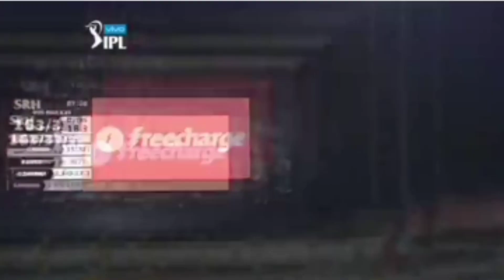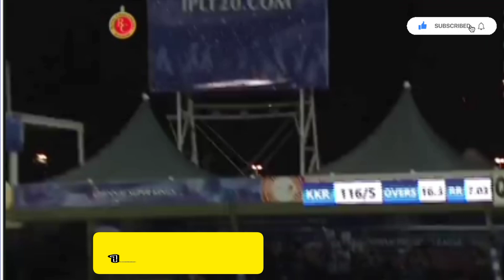TATA IPL HISTORY TOP 10 SIXES | TATA IPL ALL SEASON | INDIAN PREMIER LEAGUE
Hello Friends,

Top 10 Longest Six In Ipl All Season |
Indian Premier League Top 10 Sixes In History |
Tata Ipl 2023 Longest Sixes |
Faf Du plessis Longest Six In Tata Ipl 2023 |
Albie Morkel Longest Six In Tata Ipl History |